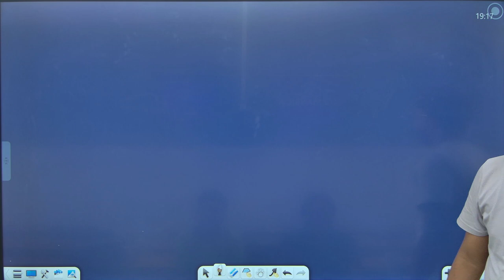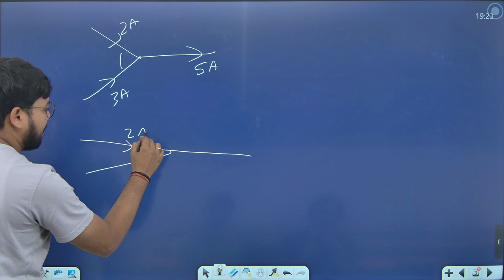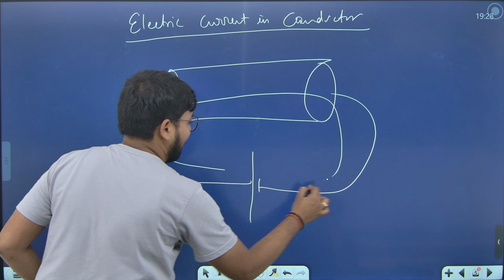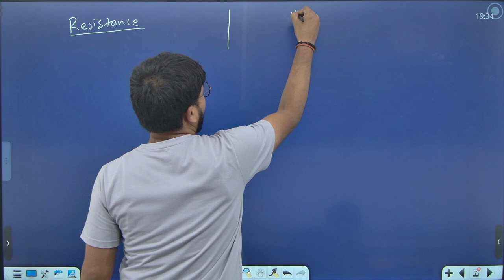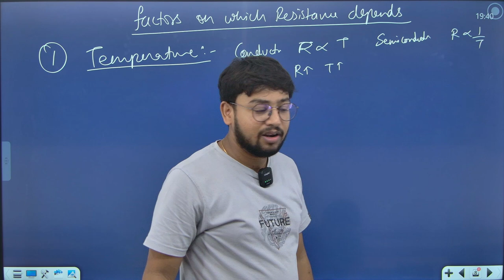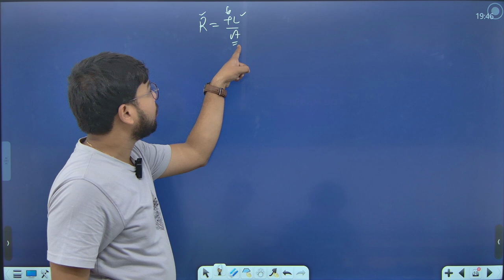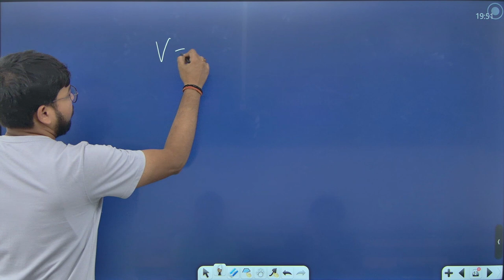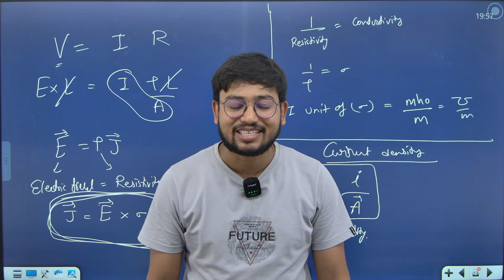Current Electricity Lec # 1 Class 12th NCERT Based by Sourabh Agrawal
In this video, we dive into Chapter 3 of Class 12 Physics, covering the fundamentals of Current Electricity. Understand the concepts of electric current, resistance, resistivity, and the laws governing them. Learn about Ohm's Law, Kirchhoff's laws, and the applications of these principles in real-life circuits. Perfect for students preparing for board exams